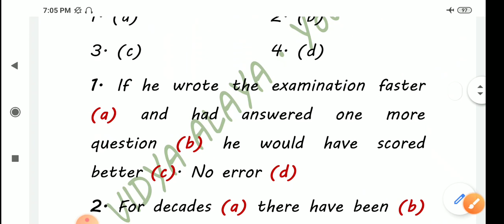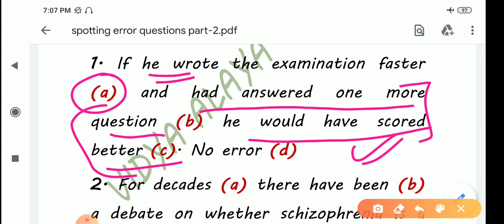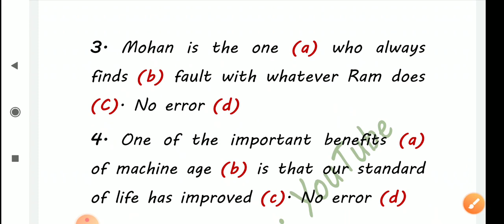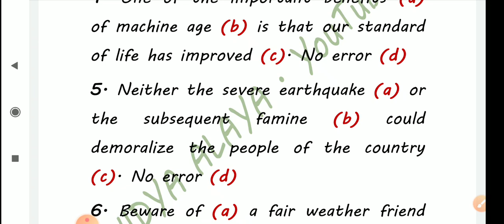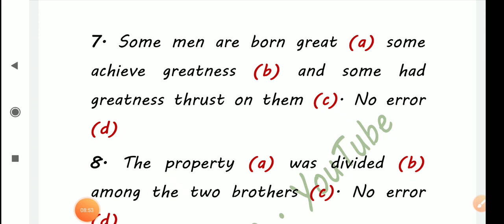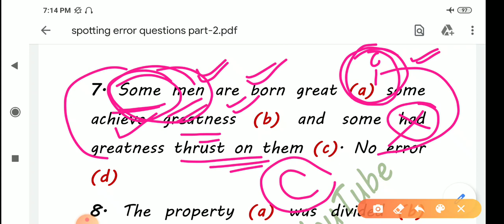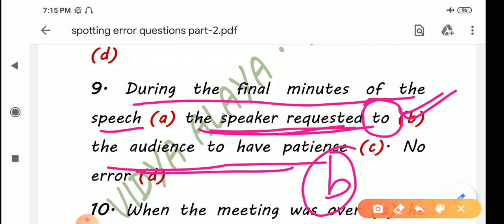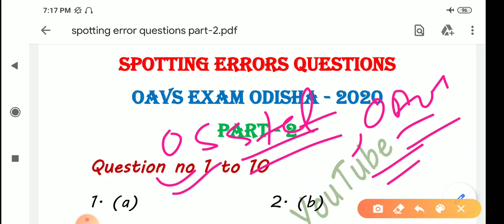Oavs English grammar||Spotting Error part-2||oavs exam odisha 2020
Spotting error questions and answers

Vidya alaya education channel is currently providing educational videos for upcoming oavs, otet, ctet, osstet, junior teacher and contractual teacher exam of odisha 2020.